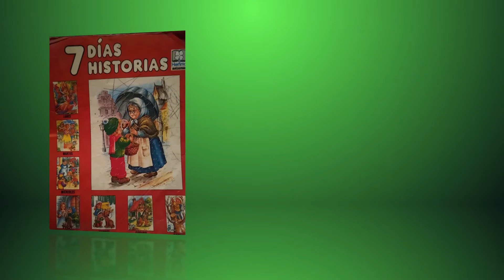Biblioteca Infantil: La cacería sorpresa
Hoy, nuestra amiga Katherine López Sandoval nos comparte un pedacito del cuento "La cacería sorpresa" de la colección 7 días, 7 cuentos; Además, nos platica su experiencia cuando la compartiera en la Biblioteca Infantil de la BUAP, ¡Muchas gracias Katy!